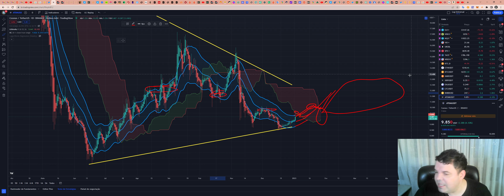Cosmos (ATOM) - Análise de hoje, 02/01/2023!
TWPvSrVQbDq4wyYiWTg2ubdqCfFhPkdiRw

Por favor, peguem essas informações e façam suas próprias pesquisas.